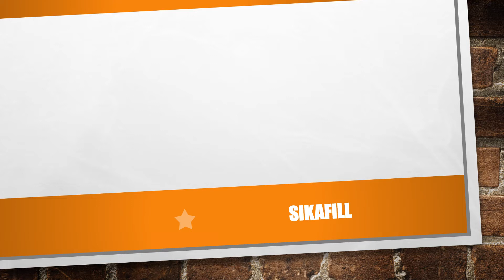SIKA SIKAFILL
SIKAFILL MEMBRANE D'ETANCHEITE POUR TERASSES NON ACCESSIBLE, TOIT, MUR ET JOINT